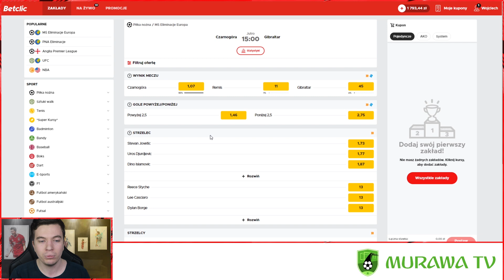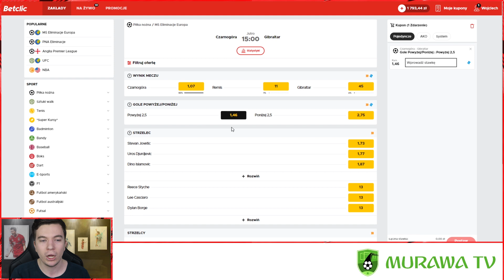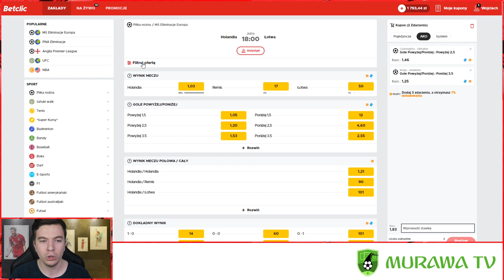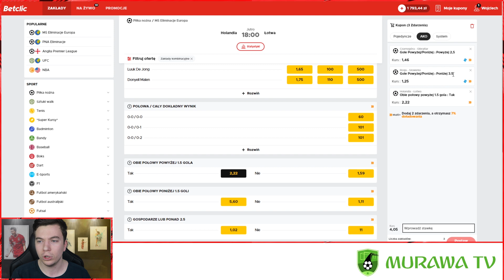CO ZA TYPY, CO ZA KURS! Eliminacje MŚ na kuponie!